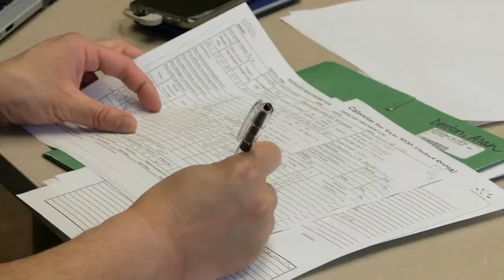This isn't about dialysis - WCN22 1313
This Isn't About Dialysis
B. Schiller1, M. Bertolone2, S. O'Connor Fraser3
1 Satellite Healthcare, Medical Clinical Affairs, San Jose, United States
2 Satellite Healthcare, Marketing, San Jose, United States
3 Tam Communications- Inc, Not Available, Scotts Valley, United States

Summary
Helping to improve the lives of those living with kidney disease isn’t easy. It can be easy to get caught up in the details and forget what our work is really about – helping patients live a life with more hope, more joy, and more time.

Released in November 2020, this inspirational video reminds us what’s at the core of the work we do – humanizing care for each patient.